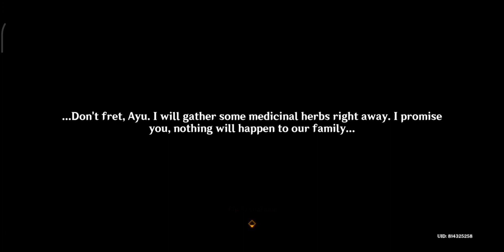Part 7 - Jialiang makes a difficult choice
Traveler, Paimon and Baizhu enter the cave to find monsters inside. Jialiang needs to make a choice, him or his wife